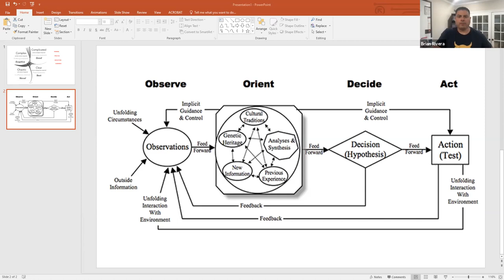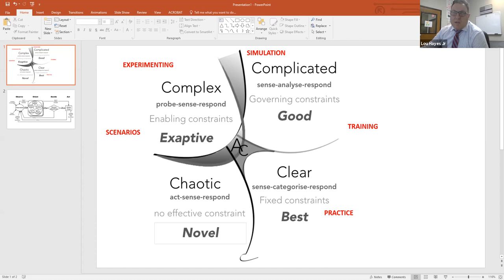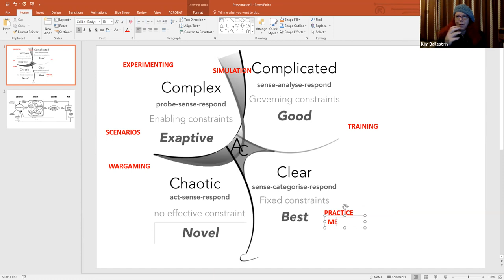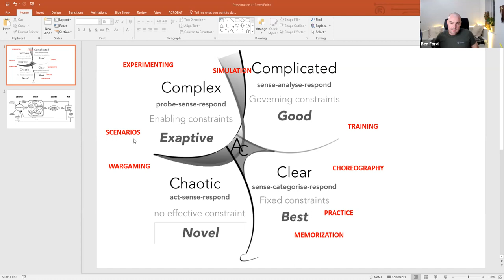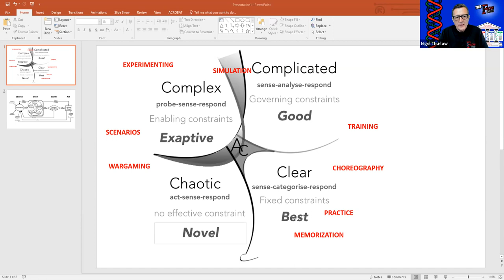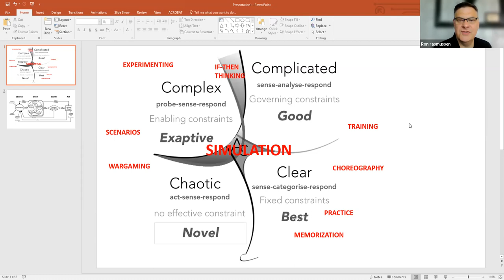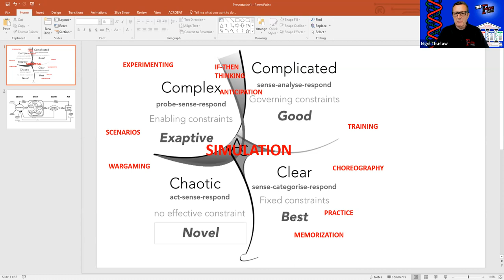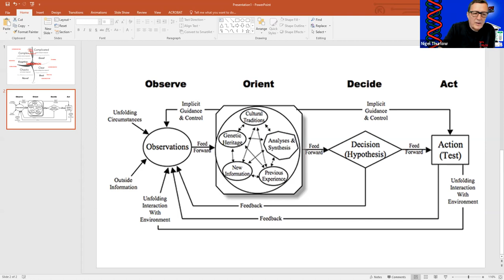The OODA Loopers Session 4 - What the blOODAy hell are we doing?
An exploratory into the OODA loop from Colonel John Boyd USAF. This is the second of a series of sessions exploring the deeper meaning and utility of the OODA loop, and its mapping and relevance in complexity thinking and the Cynefin Framework. These sessions are conversations exploring all sorts of ideas and theories, some crazy and others more grounded. They are not meant to be conclusive, at least until later sessions, and then will be theories to be tested and validate under peer review conditions. Just friends exploring ideas around the OODA loop. John Boyd was way ahead of his time.

In session 4 we explore how Cynefin be used to exploit what we know about how OODA works to get faster OODAs. If we could be efficient as possible in learning and getting good at doing things across different domains of Cynefin by acknowledging the domain that things sit in then we can take improve your capacity to operate.

Some surprises and new thoughts along the way and some fascinating expansion of this exploratory happens. More sessions are planned.

🔗 🔗 🔗  Links 🔗 🔗 🔗
Hardback book on Amazon
Kindle Edition

Bookmarks
Introductions - 00:00
OODA and Implicit Guidance Control  - 2:26
OODA and Cynefin and How We Learn - 11:52
Everything is Simulation - 18:20
What Cripples most Orgs - 25:44
Faster OODA - 29:50
Shared vs Individual Constructs/ Distributed Leadership- 41:00
Mental models vs Thinking models - 55:00
Tenure/Churn rate and Building Teams - 1:01:19
Complexity and OODA Loops - 01:06:58